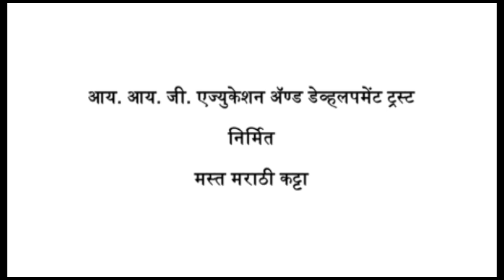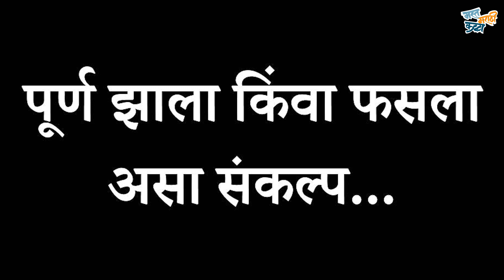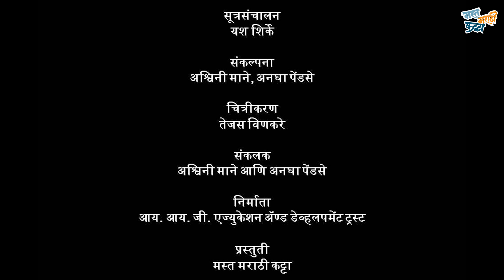नव्या वर्षाचे संकल्प ! New Year Resolutions | MMK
वर्ष सुरु होऊन आता २ महिने झालेत. नेहमीप्रमाणे  वर्ष सुरु झाले की 'संकल्प काय?' म्हणत चर्चा सुरु होते. आजच्या भागात बघू या की  'नव्या वर्षाचे संकल्प' याबद्दल लोक कसा विचार करतात!
नक्की बघा आणि प्रतिक्रिया कळवा.